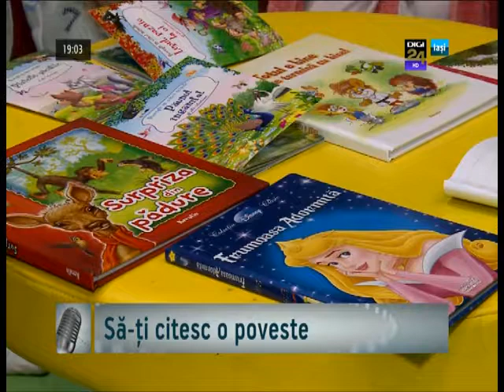Ficu Anghel vs Catalin Bulgariu // Florentina Berlan & Albert Cioloca / 25 februarie 2014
Temă: Suspans în mariajul USL-ist
Invitați: Ficu Anghel, consilier local PNL Iași
 Cătălin Bulgariu, consilier PSD Iași

Temă: „Să-ți citesc o poveste”
Invitați: Florentina Berlan, voluntar
          Albert Cioloca, coordonatorul proiectului